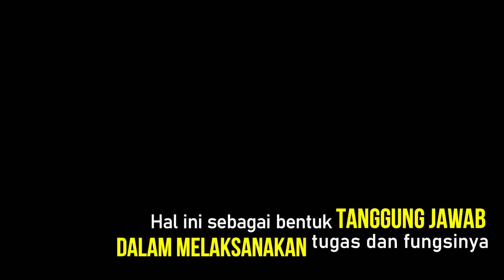Perbaikan PIPA dan Saluran Air Sebagai Kegiatan Rutin Tim Cleaning Kanwil Kemenag Sulbar